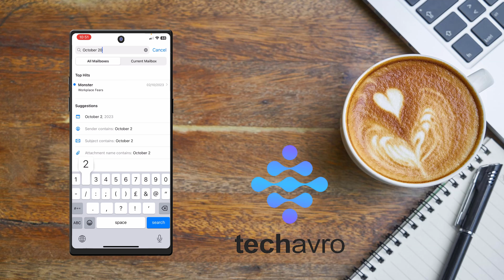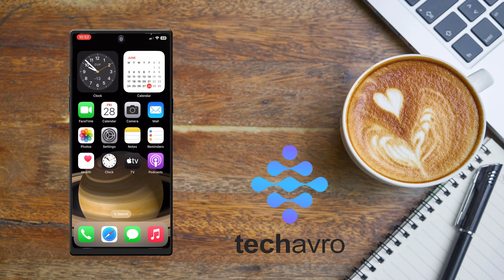How to find old emails on iPhone or iPad 2025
Struggling to locate old emails on your iPhone or iPad? In this video, we provide a step-by-step guide on how to find old emails in your mail app using the latest features available in 2024. Learn tips and tricks to search, organize, and manage your email more efficiently.